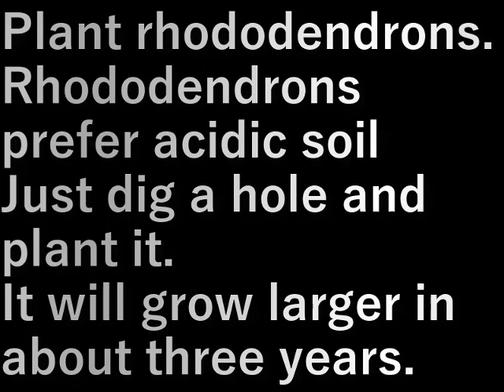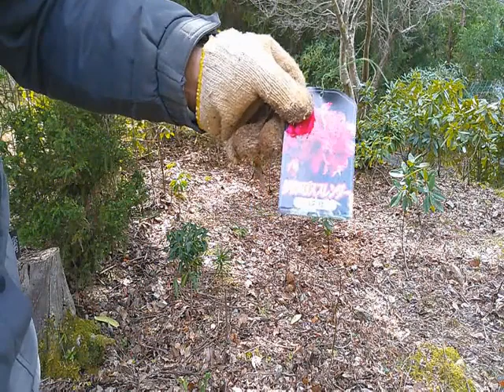シャクナゲ植え(2024.3.9)planting rhododendrons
シャクナゲを植えます。
シャクナゲは酸性の土を好むので
穴を掘ってそのまま植えます。
３年ほどすれば大きくなります。

Plant rhododendrons.
Rhododendrons prefer acidic soil
Just dig a hole and plant it.
It will grow larger in about three years.

設備屋の適当田舎暮らし